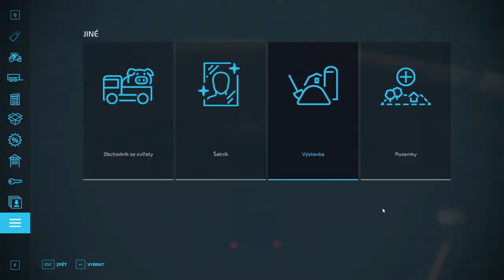FS22|Lekniny #22 - FIRST USE TRAIN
1. Make Me Crazy - Killrude
2. Toxic Love - Lvly
3. Perfectly Opposite (Deek Cloud Remix) (Instrumental Version) - Carla The Great
4. Again and Again and Again (Instrumental Version) - Lvly
5. THIS ONE HERE - A P O L L O